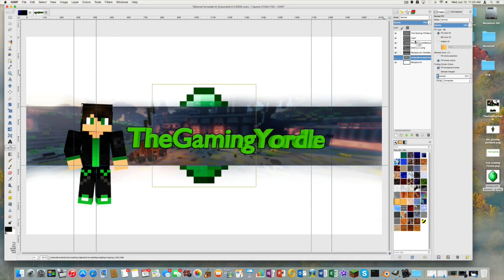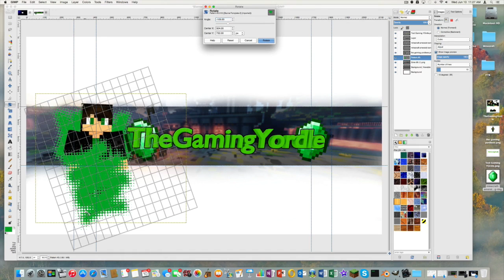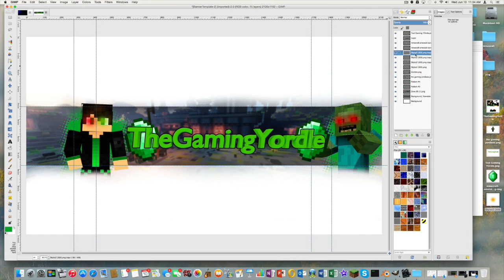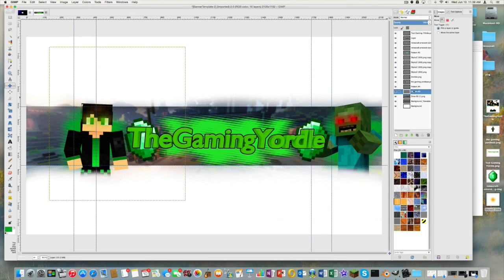The Gaming Yordle | Speed Art #4